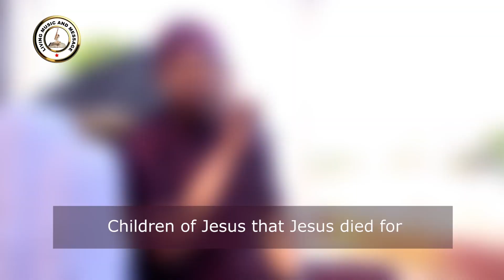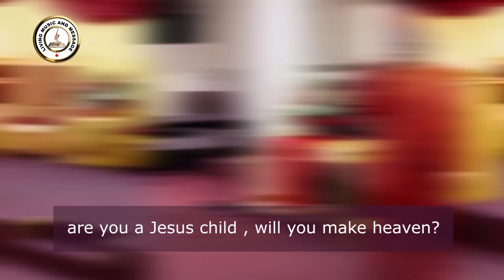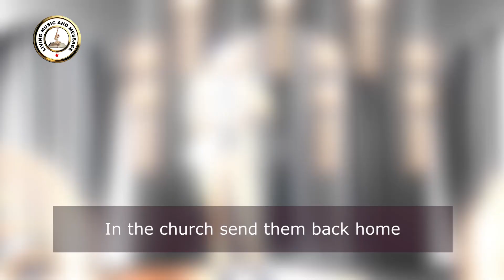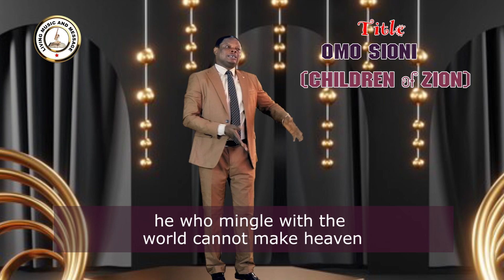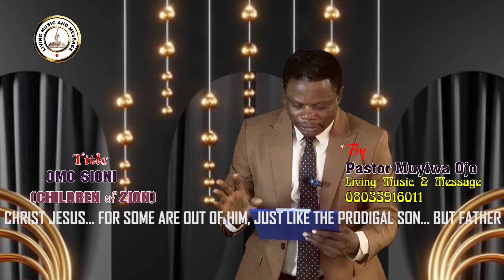OMO SIONI (Children of Zion) by PST.Muyiwa Ojo (pmo)